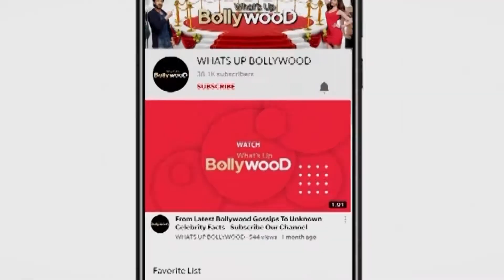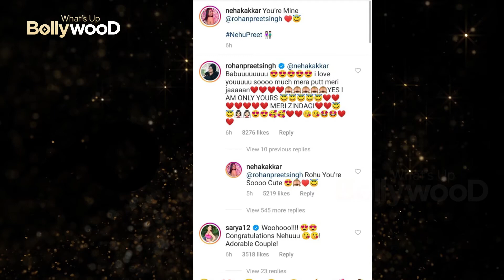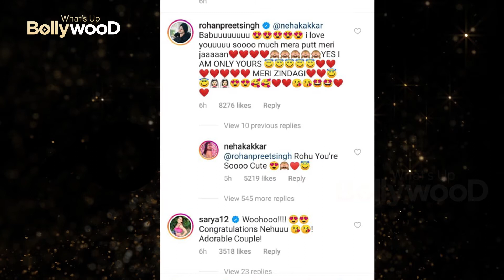HAPPY NEWS 😍🥰Neha Kakkar and Rohanpreet Singh Marriage Fixed , family photos shared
Popular Bollywood singer Neha Kakkar and Punjabi singer Rohanpreet Singh have finally ended all the speculation around their personal life by officially confirming their relationship .. There are reports that these 2 are getting married this month. Yes you heard that right..Neha Kakkar has found love again in Rohan preet singh.. Watch the video to know more..